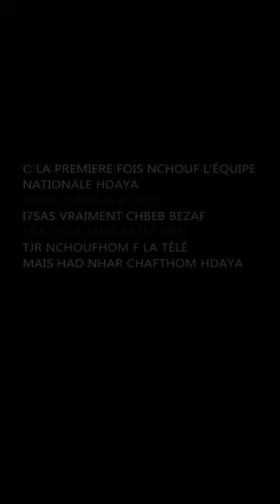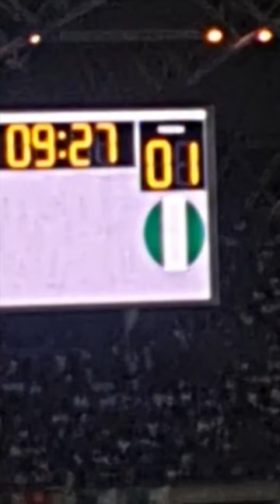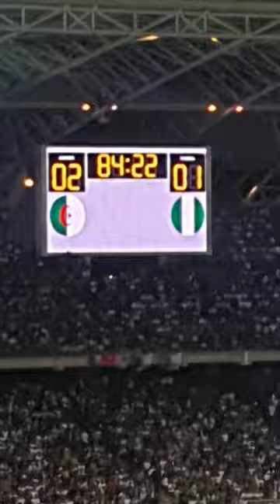Match Algérie vs Nigeria - stade d'Oran | vlog 🔥🔥🔥